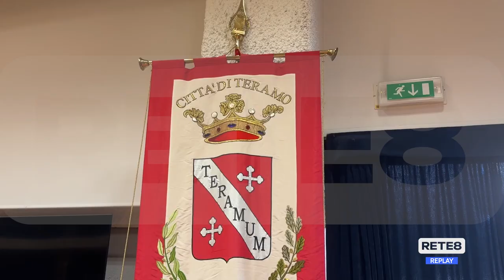Teramo - Coppa Interamnia: si parte con la 51^ edizione